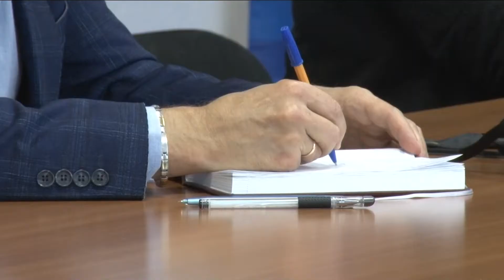Ольга Канищева - нацпроекты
Во Владимирской области в 2019 году на лесную отрасль было выделено более 150 миллионов рублей.

Эти средства область получила из федерального бюджета в рамках реализации национального проекта "Экология".